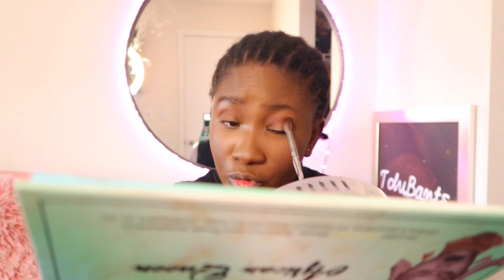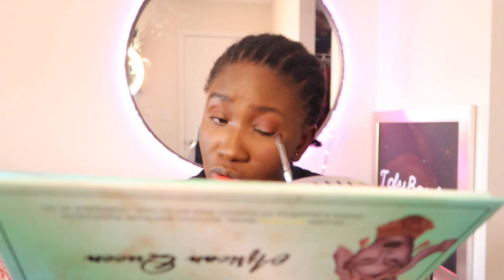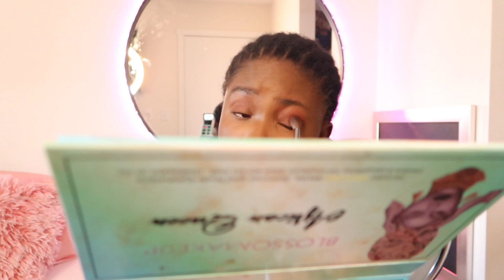CHIT CHAT: Why Am I Like This?🤦‍♀️ Talking About My Toxic Traits/ Getting comfortable with you all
Hi Bssssssss! Welcome to another episode of the vlog. It is a chit chat GRWM today and I bore my mind, talking about my toxic traits🙈. Please makes sure to comment, like the video and share to someone who would enjoy it. Thanks!